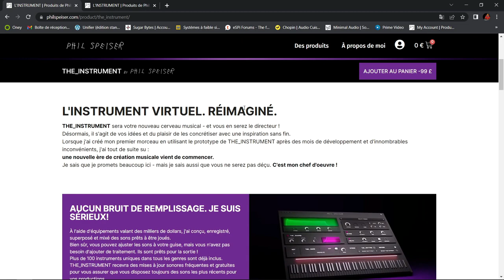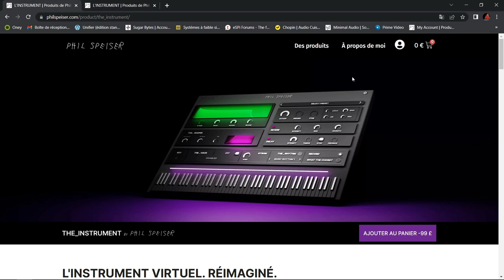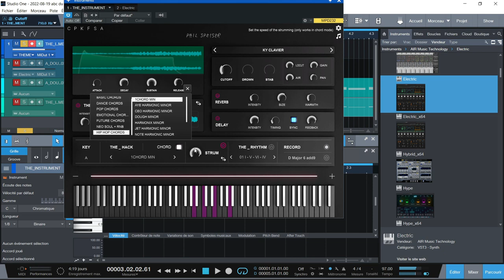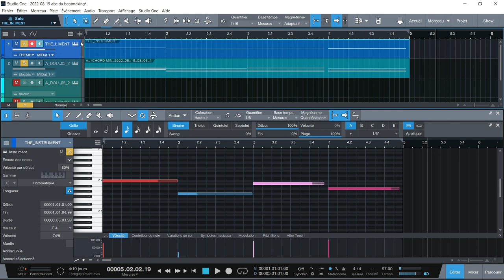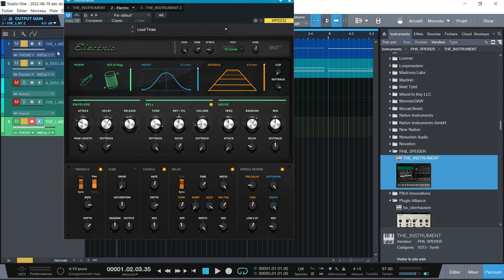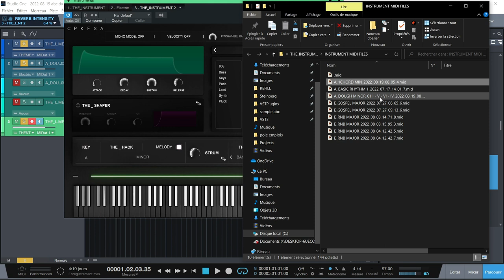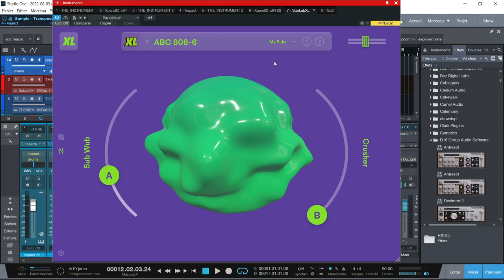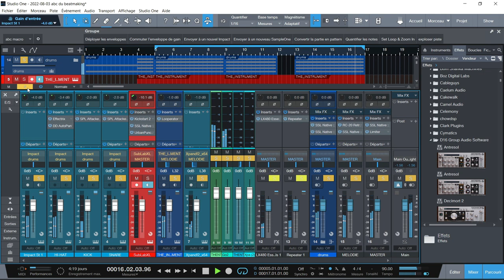PRESENTATION DE THE INSTRUMENT PAR PHIL SPEISER